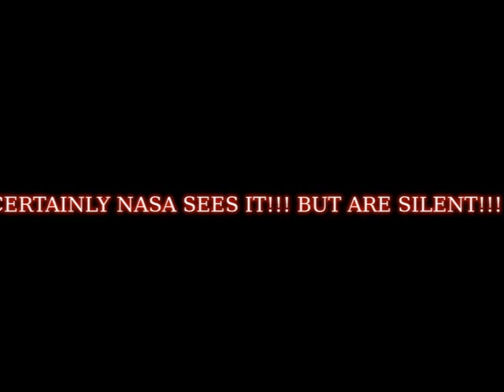THE HELL -Mysterious Sunrise-Mysterious Suns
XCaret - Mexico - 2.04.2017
As Always you decide..